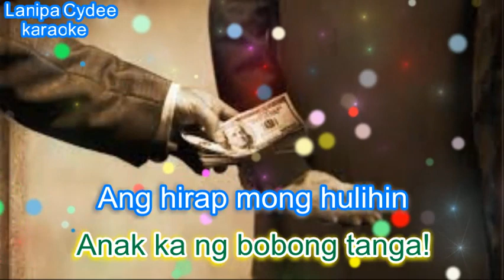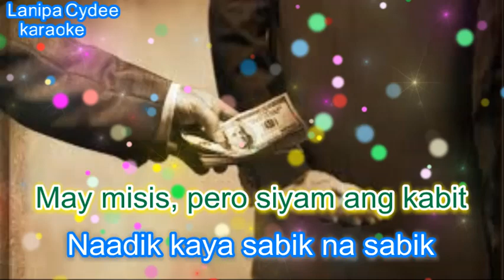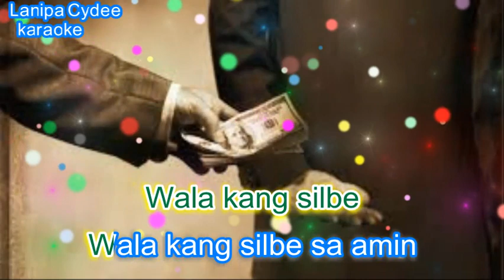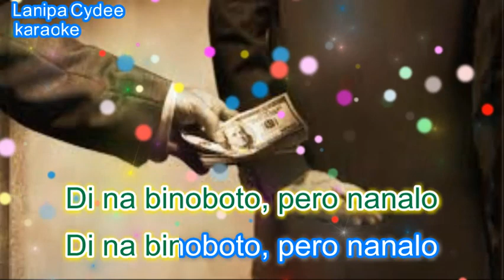Trapo by Yano karaoke (Lanipa Cydee Steve) Hali an